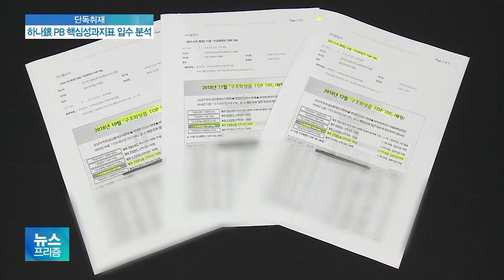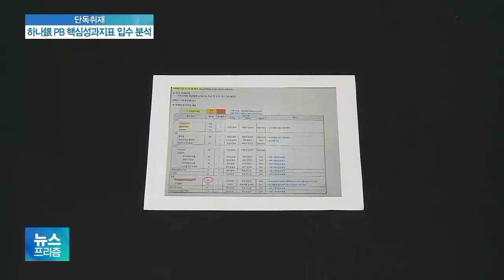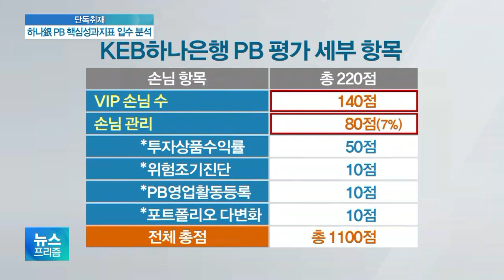[단독] 시중은행, PB성과 공개로 DLF판매 부추겼나?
'불완전판매' 논란이 일고 있는 금리연계 파생결합상품, DLF를 개인투자자에게 가장 많이 판매한 은행은 KEB하나은행입니다.

그런데 이 은행의 PB들의 핵심성과지표를 입수해서 들여다 봤더니, 이 상품을 직접 판매한 PB들 등수를 매겨서 실명과 판매액 등을 공개해 조직적으로 판매를 부추긴 것으로 확인됐습니다.

박규준 기자의 단독보도입니다.

[기자]

SBSCNBC가 입수한 하나은행의 '파생상품 판매 실적' 내부 문서입니다.

이번에 문제가 된 DLF와, ELF를 포함한 '구조화상품 상위100명'을 확정했다는 문구가 눈에 띕니다.

그 아래 기다란 표에는 PB와 일반 행원을 각각 1등부터 50등까지 등수를 매겨 직원 실명, 영업점명, 월 판매금액까지 자세히 공개해놨습니다.

이 은행은 매달 이렇게 DLF 등 파생상품 판매실적 순으로 등수를 매겨 전 사원에게 공개하고, 이를 근거로 PB를 평가했습니다.

실적경쟁은 있지만 고위험 파생상품 판매실적을 매달 실명까지 밝혀가면서, 등수를 매기는 것은 이례적이란 게 금융권 설명입니다.

[다른 대형은행 관계자 : (저희는) 매 달은 없습니다. 반기별로 은행장 상 주고, 상받고, 포상금 받는 거 몇 명 안 됩니다. '오늘의 스타' 이런 식으로 (몇 명) 올라오지만, 그걸로 쭉 줄을 세우지는 않아요.]

PB 개인별 평가도 고위험 상품판매 비중이 높습니다.

하나은행의 'PB 평가 항목' 내부 문서입니다.

예금 유치 등 '일반 영업이익'보다 펀드 판매 수수료 등 '비이자이익'에 더 높은 배점을 줬습니다.

다른 대형은행 PB 평가항목을 보면, 비이자이익이 영업이익보다 40점에서 60점 낮습니다.

그런데 PB 평가점수 총 1100점 가운데 상품수익률, 위험조기진단 등 손님관리로 분류된 사후관리는 80점으로, 7%에 불과했습니다.

반면 양적인 '고객 늘리기'를 반영하는 'VIP 손님수'에는 2배 가량 많은 140점 배점을 부여했습니다.

지난달 26일부터 하나은행의 불완전판매 여부를 현장검사하고 있는 금융감독원은 은행과 경영진 차원에서 조직적인 판매 압박이 있었는지를 중점적으로 들여다보고 있습니다.

SBSCNBC 박규준입니다.